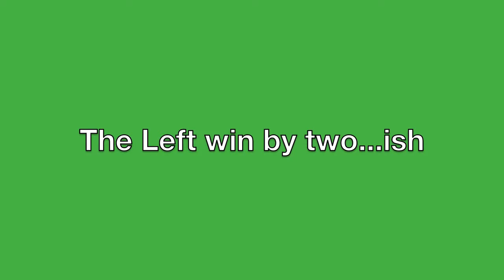football2012 2nd half